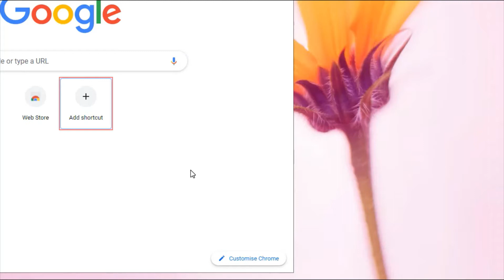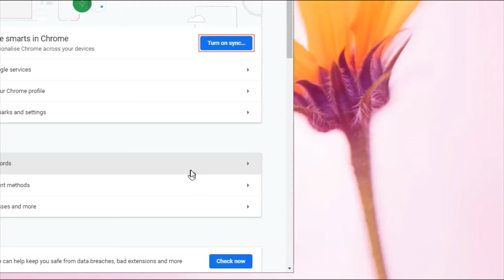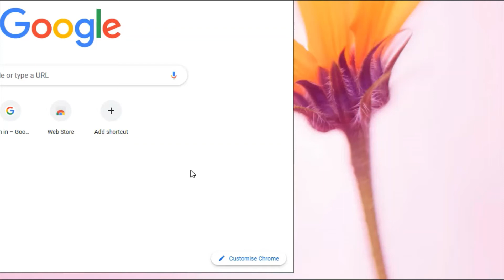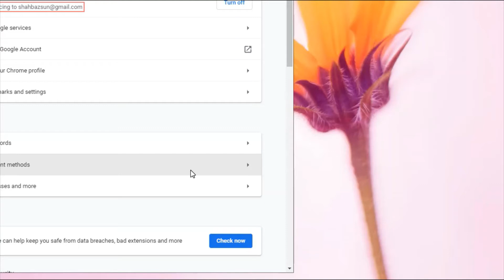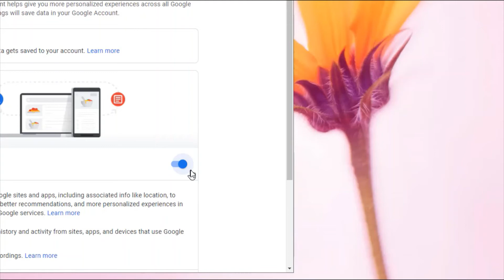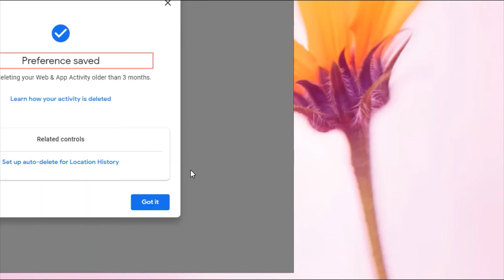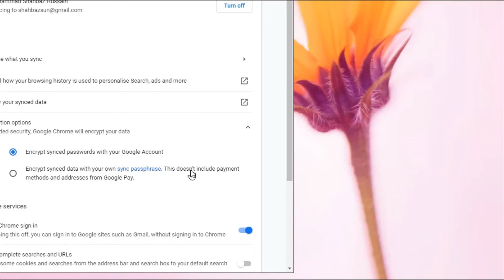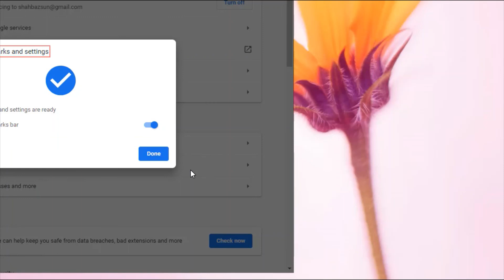How to Enable Sync in Google Chrome?